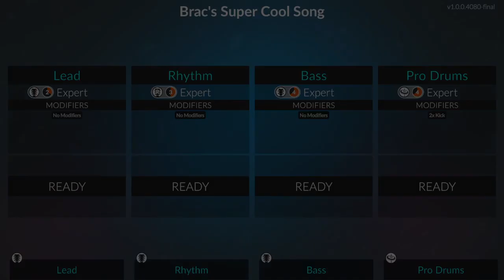Brac's Super Cool Song - Bracoeth (Full Band Preview)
i made my own song in the old flash game Punk-o-Matic 2 and then charted it for Clone Hero